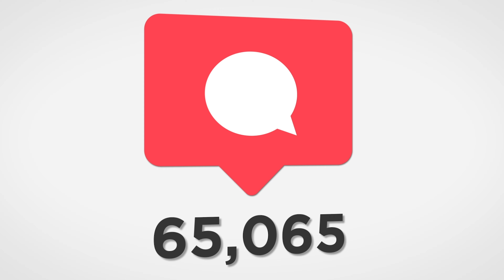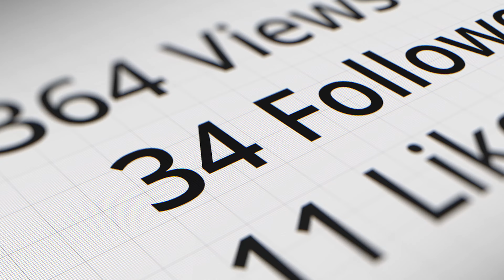How we Automate Our OnlyFans Management agency with OFM Bots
i give away all the OFM secrets on how to get to $10k a month easy in this short YouTube video